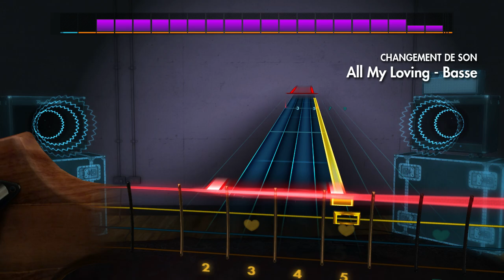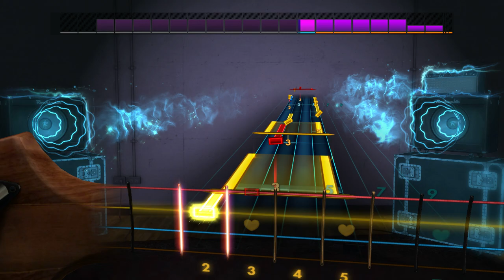The Last Hero / Последний Герой - Kino - Rocksmith 2014 Bass